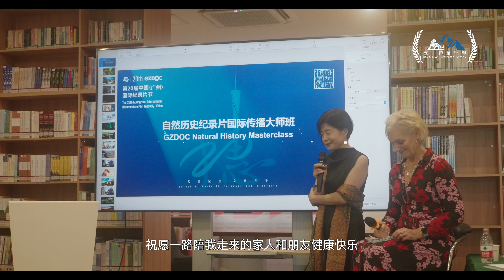2023年，自驾14500km，去看山看水看动物。In 2023, I will drive 14,500km to see mountains, water and animals.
2023年是一个非同平常的一年，严格的疫情封控结束了，很多要做的事情等着我们去做，于是自驾14500km在川西，在青海，拍摄和记录了很多有关大自然的影像。
2023 is an extraordinary year. The strict epidemic control is over, and there are many things to do waiting for us to do, so I drove 14,500km in western Sichuan and Qinghai, shooting and recording many images of nature.